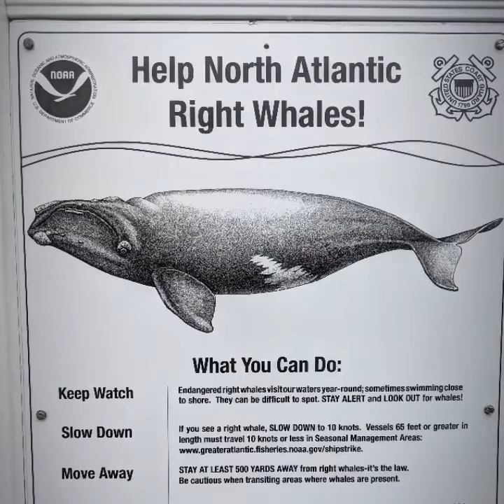October 14, 2019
Just a beautiful weekend in Maine October 2019